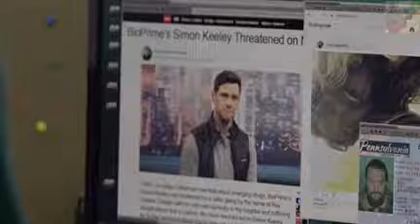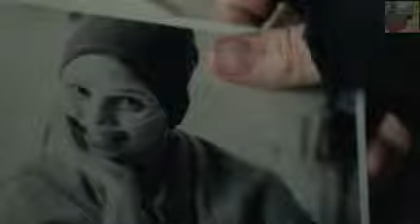SWEET GİRL 2021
Merhaba,

  Küçüklüğümden bu yana bir çok film izledim. Pazar gecesi kuşağı filmleri, Cd ve Dvd dönemlerini çok iyi hatırlarım. O zamanlar da bile film izlemek benim için bir ödüldü. Zengin film içeriği bilgim ile her hafta yeni videoları kanalımda yayınlayacağım.